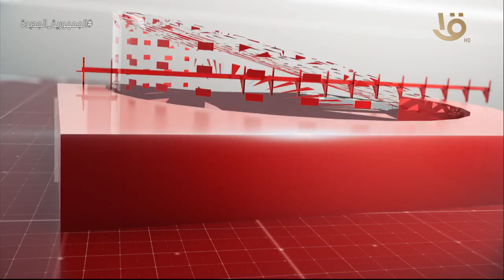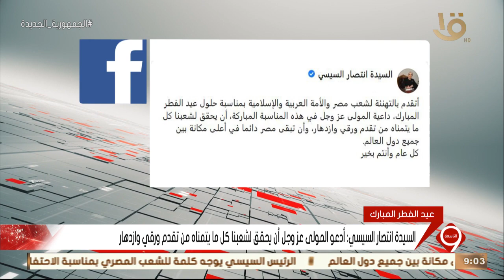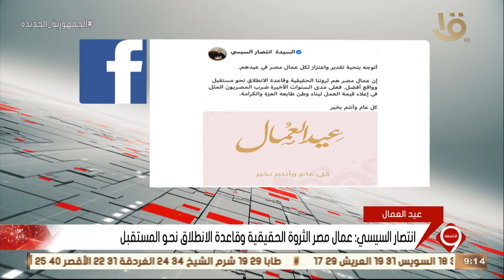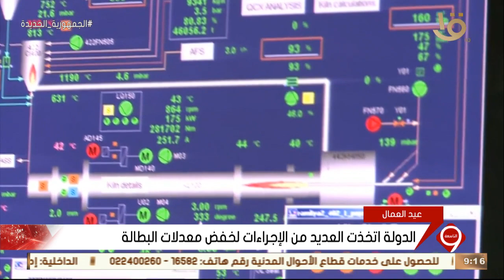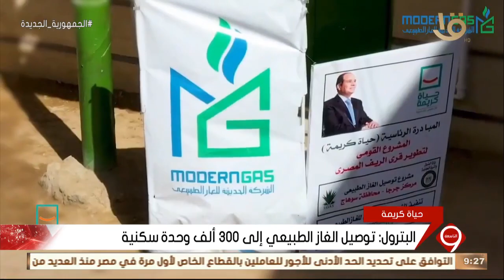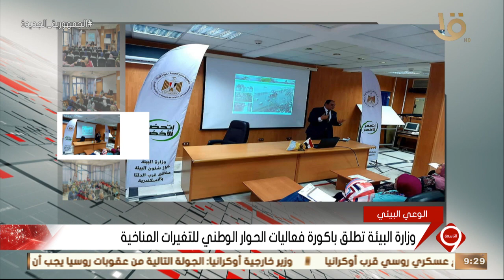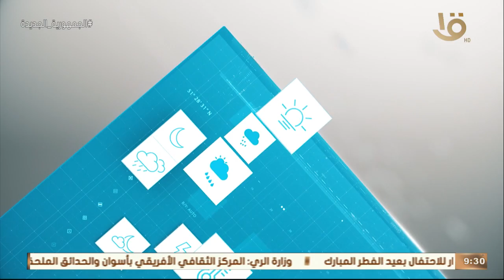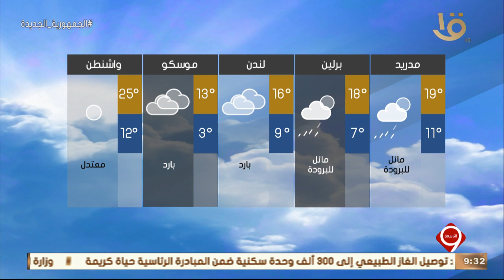نشرة التاسعة | أهم الأخبار السياسية والاقتصادية محليا وعالميا.. 1-5-2022